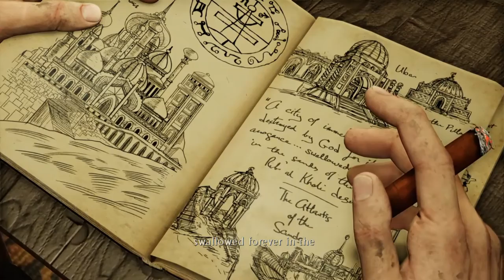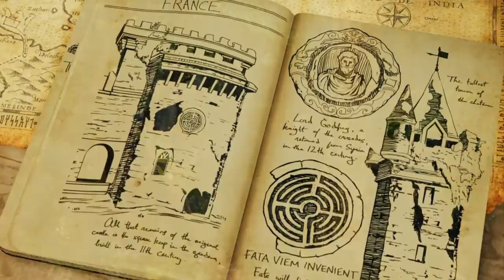Uncharted™3 part ten